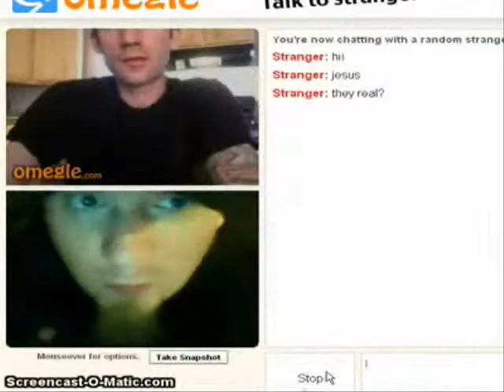Stiggy333 YouTube Trailer